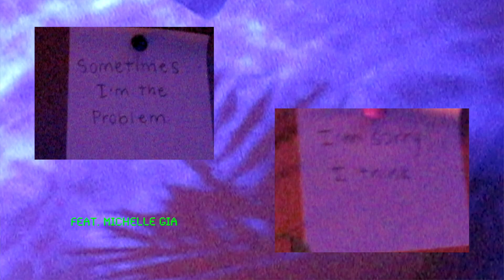sometimes, i'm the problem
Self-sabotage can be one of the most detrimental things to our growth and well-being. A majority of the time we never even realize that we are exhibiting these behaviours, but the more we learn about ourselves and are honest with our flaws, the more we can recognize and work towards fixing things:)

Growth is not linear, and we should be patient with ourselves, but also be sure to hold ourselves accountable where needed!

TIMESTAMPS:
0:00 Intro
0:21 Part 1
9:07 Part 2
11:45 Outro